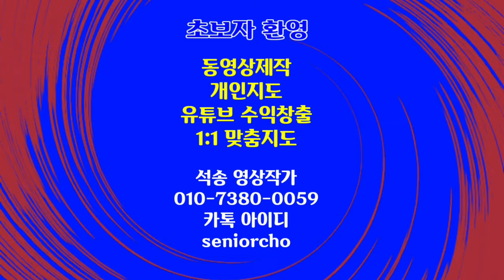Chromakey Circle Oval Heart Shape 크로마키 타원형 쌍원 하트 free to use 크로마키 모양 Chromakey Shape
Chromakey Shape, Free to Use, Chromakey Circle Oval Heart Shape 크로마키 타원형 쌍원 하트

ㅡㅡㅡㅡㅡㅡ

ㅡㅡㅡㅡㅡㅡㅡㅡㅡㅡ
4시간에 동영상제작 기법 배우고 유튜브에 올리고 홍보방법까지 배웁니다.

4시간 개인지도 받으면 파워디렉터

ㅡㅡㅡㅡㅡㅡㅡㅡ